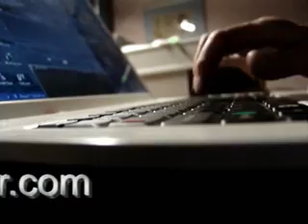OLDTYPER Magic Software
OLDTYPER is a magic software. A real Thinking Machine. From one moment to another Your keybord is no longer some stamping tramping plastic and Your thoughts start to follow the rythm of the real typewriter.  Whatever You write  it picks up speed and sens with this uncredible OLDTYPER  keybord.

OLDTYPER to magiczny program. Prawdziwa Maszyna do Myślenia. W jednej chwili Twoja klawiatura przestaje być  bezdusznym kawałkiem tupoczącego  plastiku, a twoje myśli płyną w takt uderzeń maszyny do pisania. Cokolwiek piszesz  nabierze to znaczenia z klawiaturą OLDTYPER.

Our software is very easy operating. You need nothing more that You PC with Windows.You can use Your OLDTYPER application always, when You need. You can turn it mute with no problem. It takes few minutes to install  the OLDTYPER software on Your PC. Get the free 7 days Trial and join the exclusive OLDTYPER Club.

Nasz program jest bardzo lekki,  prosty i łatwy w obsłudze. Instalacyjne wymagania techniczne spełnia każdy PC, który pracuje w systemie Windows. Możesz korzystać z klawiatury OLDTYPER kiedy tylko chcesz.  W ciągu kilku minut program znajdzie się na Twoim pulpicie. Wypróbuj bezpłatną 7-dniową wersję klawiatury OLDTYPER już teraz!